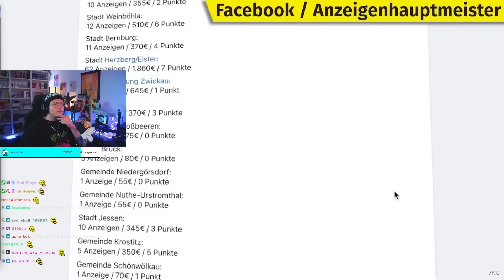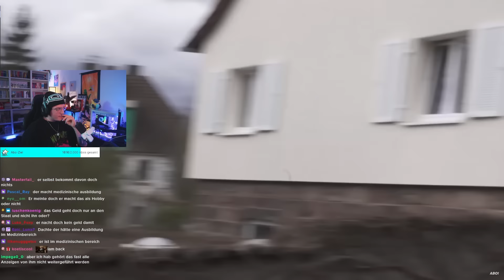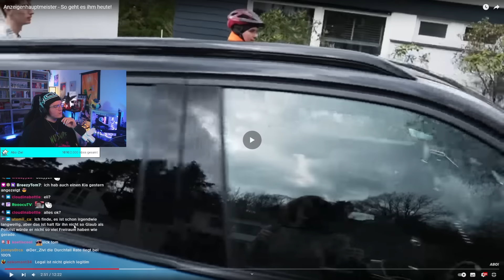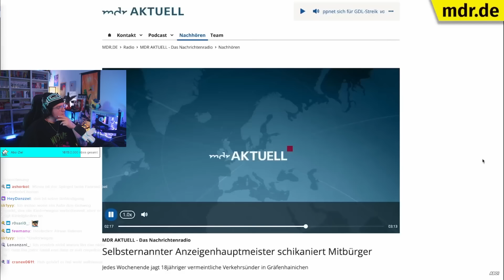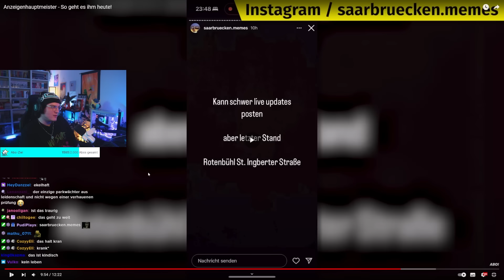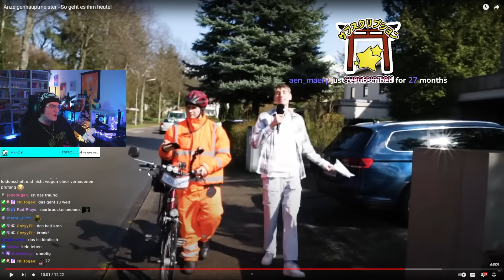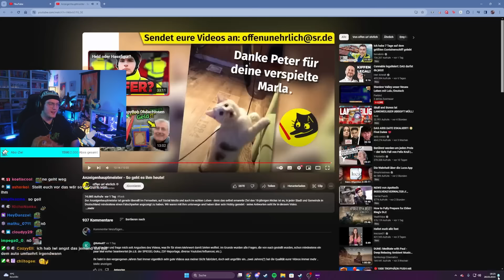Der Anzeigenhauptmeister geht wieder auf die Jagd 😎 | Niek reagiert auf offen un'ehrlich | Niekbeats